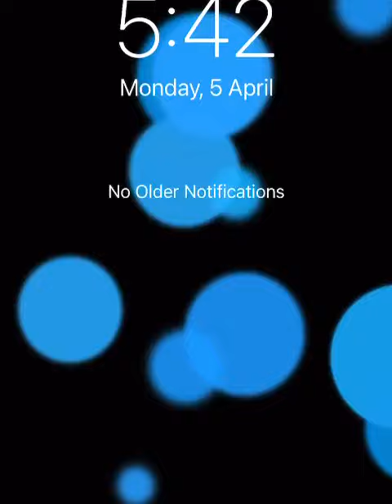Owerrijailbreak. Prisons on fire. Owerri is hot😭🔥‍‍‍‍‍‍🔥‍‍‍‍‍‍🔥‍‍‍‍‍‍🙆‼️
Owerri is hot now. Owerriprisonbreak Owerrijailbreak is happening. As you stay careful and stay home, Join the TMIT8.0 to kill the fear and boredom.